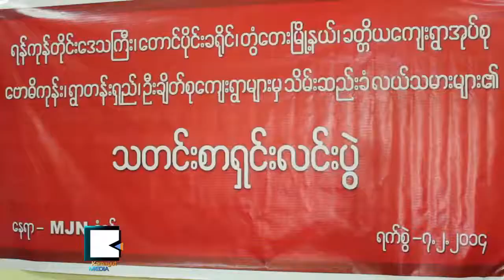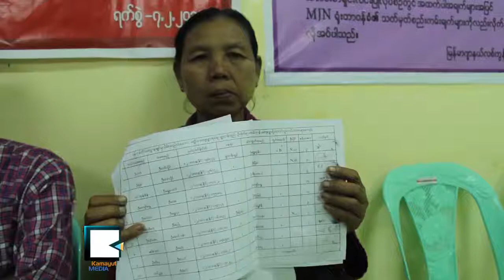Peasants from Twantay Call Compensation over Grabbed Lands by Burmese Army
တြံ​ေ​တး​က စစ္တပ္သိ​မ​္း​ထား​တဲ့ လ​ယ​္​ဧက ၂​ဝ⁠ဝ​နီးပါး​အတြ​က​္ နစ္နာ​ေ​ၾ​ကး​ေ​ပး​ရ​န​္ ေ​တာ​င​္း​ဆို
တြံ​ေ​တး​ၿ​မိ​ဳ​႕​န​ယ​္ ေက်း​ရြာ သံုး​ရြာ​က လယ္သ​မား​ေ​တြ​က သူ​တို​႔​ရဲ​႕​လ​ယ​္​ဧက ၂​ဝ​ဝေ​လာက္ကို ျ​မန္မာ​စစ္တပ္က လြန္ခဲ့​တဲ့ ဆ​ယ​္ႏွ​စ​္ေက်ာ​္​က အဓ​မ​ၼ​သိ​မ​္း​ယူထား​ခဲ့​မႈ​အတြ​က​္ ထိုက္သ​င​့္​တဲ့​နစ္နာ​ေ​ၾ​ကး​ေ​ပး​ဖို​႔ ေ​ဖေ​ဖာ​္​ဝါ​ရီ ၇ေ​န​႔​မွာ ေ​တာ​င​္း​ဆို​လိုက္ပါ​တ​ယ​္။